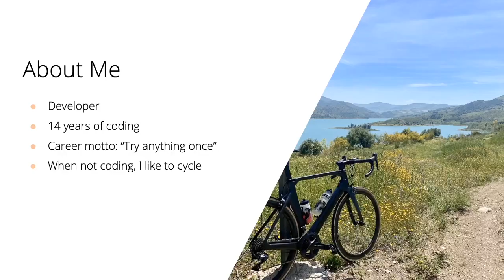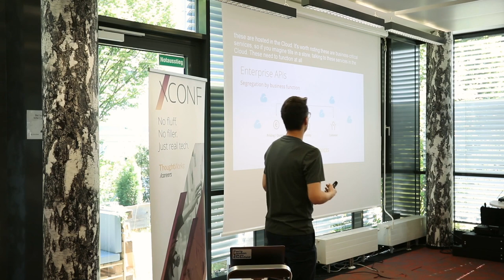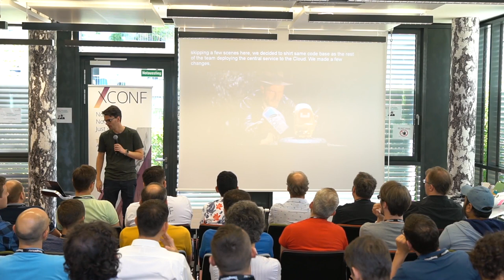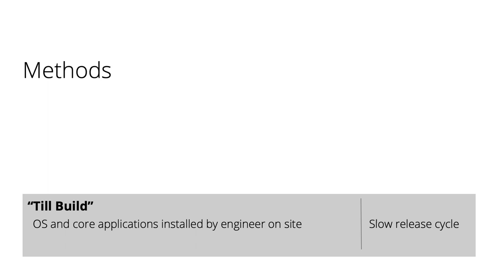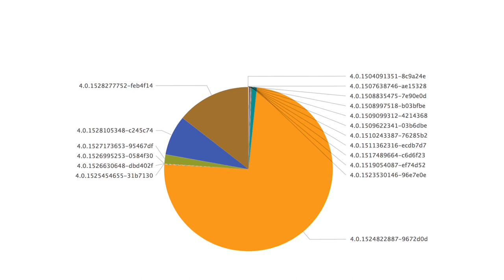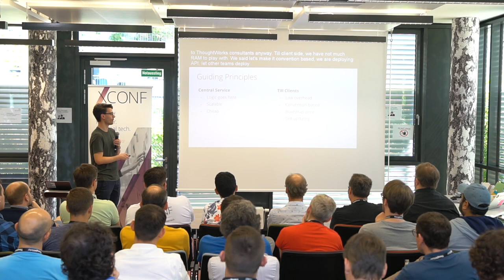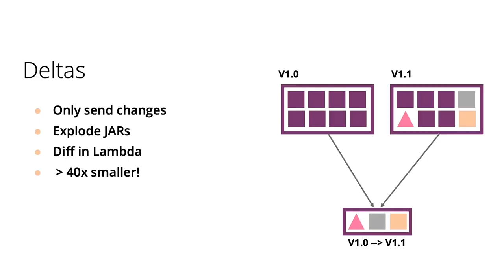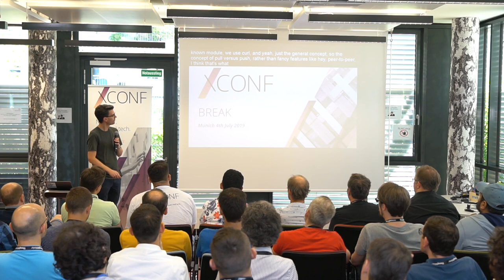A Different Type of Supermarket Delivery Phil Jenkins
In a world of seamless deployments to auto-scaling cloud environments, a ThoughtWorks team found itself in a very different place - trying to deploy a RESTful pricing API to every one of a UK supermarket’s 40,000 tills in a reliable, repeatable fashion.